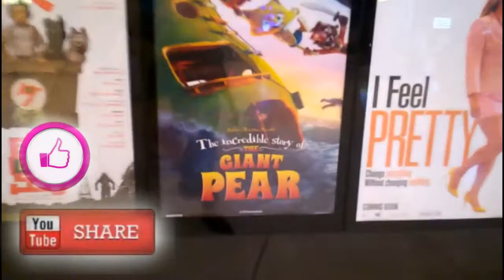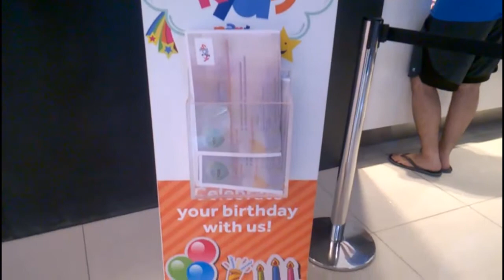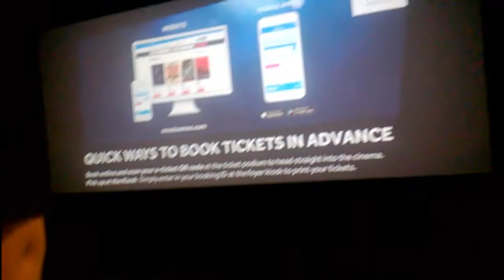The Incredible Story of the Giant Pear movie vlog - VOX Cinema, AbuDhabi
It's weekend here in Abudhabi and we go out to watch a movie. We watched "The Incredible Story of a Giant Pear" movie in Yas Mall.

MARAMING SALAMAT!
MABUHAY!